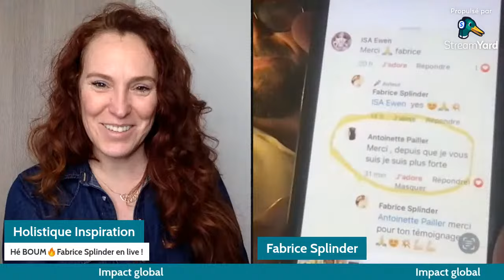HOLISTIQUE INSPIRATION LE LIVE - FABRICE SPLINDER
Découvrez le live avec Fabrice Splinder - Le live démarre à la 37ème seconde 🙆🏽‍♀️

Fabrice Splinder apprends divers pratiques de soins grâce à des chamans en france. Au départ il le fait pour son entourage et constate que plus il effectue des soins, plus ses capacités augmentent.

Fabrice Splinder nous explique son parcours qui le mènera jusqu'à la création d'une communauté grandissante , entre autre sur Tik Tok, sur laquelle il offre chaque jour un soin sur la plateforme.
Je suis ravie de l'accueillir et de vous proposer ce contenu sur HOLISTIQUE INSPIRATION

▬▬▬▬▬▬▬▬▬▬▬ ✰ PRENDRE RENDEZ-VOUS  ✰ ▬▬▬▬▬▬▬▬▬▬▬

Si vous désirez prendre rendez-vous en présentiel sur les régions 44, 85 ET 49 pour un soin sonore, un soin chamanique ou commander votre charte en human design, rdv sur mon site internet:

▹ Chroniqueuse: Ericka ROBINE
▹ Invité: Fabrice Splinder @fabricesplinder8913

▬▬▬▬▬▬▬▬▬▬▬ ✰ Visionner D'autres Chroniques & Invités ✰ ▬▬▬▬▬▬▬▬▬▬▬

▬▬▬▬▬▬▬▬▬▬▬ ✰🎶 Découvrez Mon Métier De Sonothérapeute ✰🎶▬▬▬▬▬▬▬▬▬▬▬